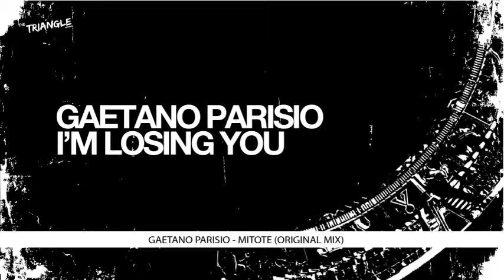Gaetano Parisio - Mitote (Original Mix)